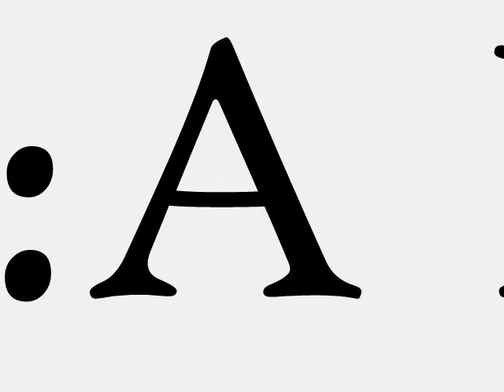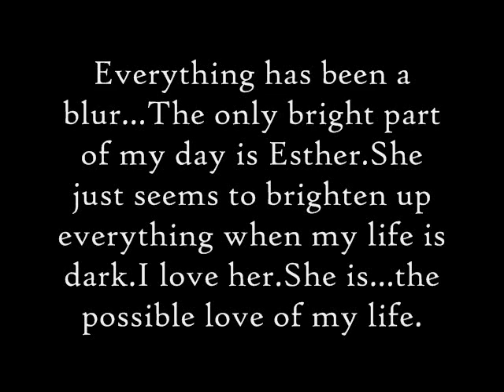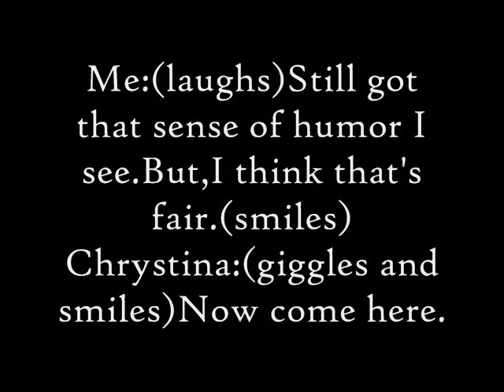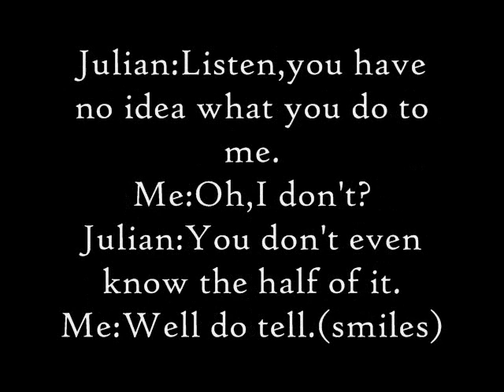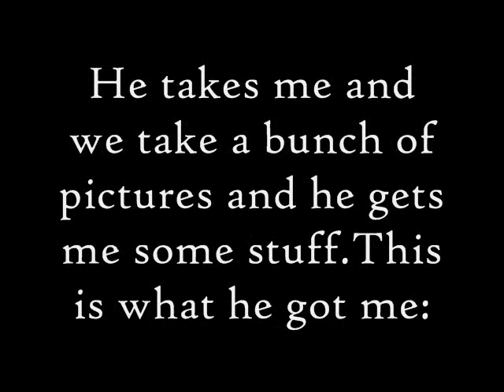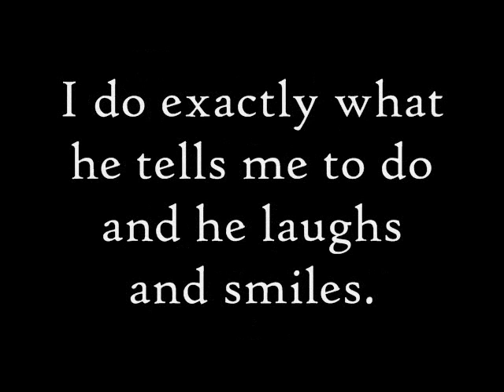Way To Say I Love You:A Rangers Story Chapter 6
I'm back bitches and my steez is on 1000!:-* The Queen is back ahaaaaaaa!